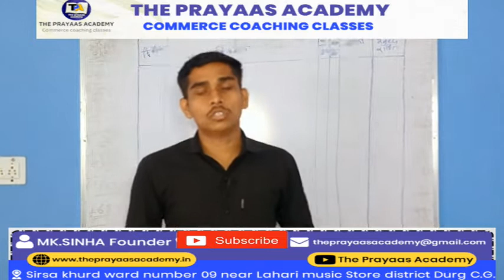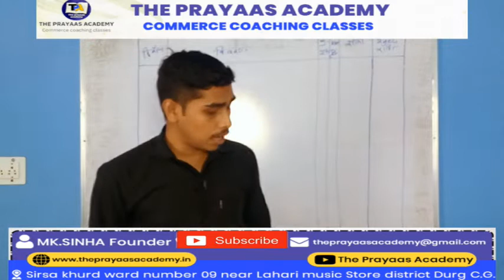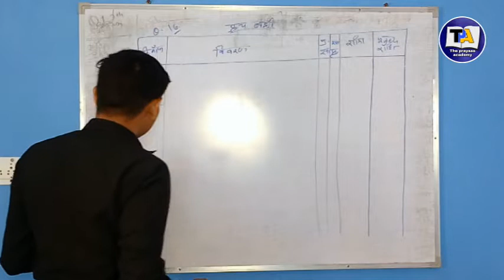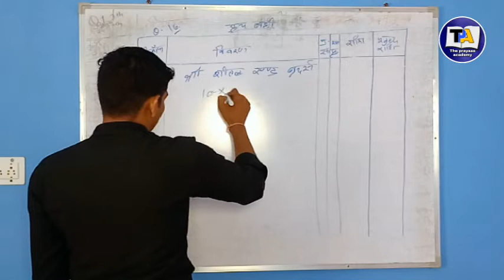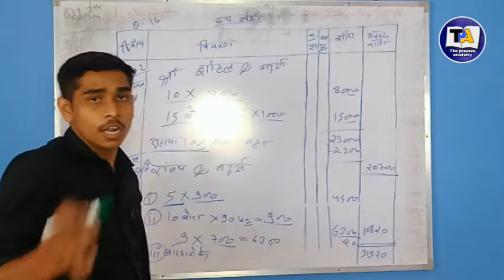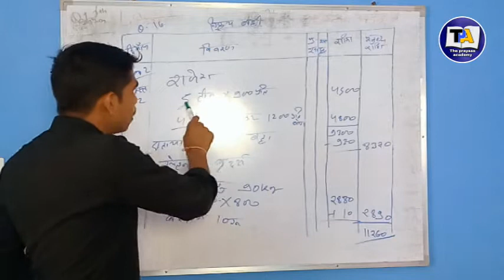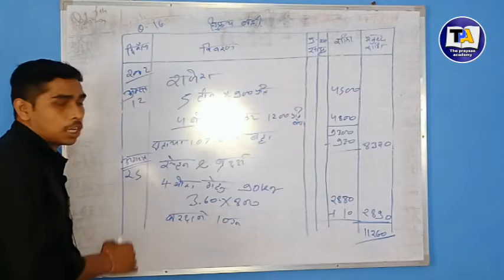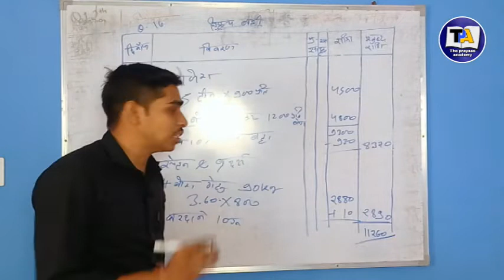क्रय बही विक्रय बहि। क्रियात्मक प्रश्न 16 कॉमर्स कक्षा 11th purchase books sales book. Question 16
क्रय बही विक्रय  बहि। क्रियात्मक प्रश्न 16 कॉमर्स कक्षा 11th purchase books sales book. Question 16. Class 11th.

सहायक बहीया क्या है? क्रय बहि क्या है? विक्रय बहि क्या है। क्रय वापसी बहि क्या है। विक्रय वापसी बहि क्या है।

नमस्कार दोस्तों आप सभी का स्वागत है आपके अपने यूट्यूब चैनल द प्रयास  एडमिन में

दोस्तों इस वीडियो में हमने
 कॉमर्स कक्षा 11
 अध्याय 5
  विशेष उद्देश्य पुस्तकें / सहायक बहिया
  स्पेशल परपज बुक्स और सब्सिडियरी बुक्स।
  को समझाएं हैं।
  अच्छे से समझने के लिए आपको पूरा वीडियो देखना पड़ेगा।
तो कृपया पूरा वीडियो देखे

हमारे अन्य सोशल मीडिया का वेबसाइट नीचे दिए गए हैं उसमें जाकर हमसे बात कर सकते हो।

hamara website🌐🌐🌐

theprayaasacademy.in

MKS INSPIRATION

मारी अन्य वीडियो का लिंक नीचे दिए गए हैं🔴🔴🔴🔴🔴

THE PRAYAAS ACADEMY
ALL VIDEOS LINK

 my channel ☺️
हमारे वीडियो देखने के लिए आप सभी को दिल की गहराइयों के साथ बहुत-बहुत धन्यवाद।🙏🙏🙏🙏🙏🙏🙏🙏🙏🙏🙏🙏